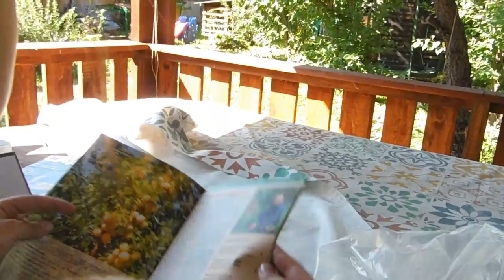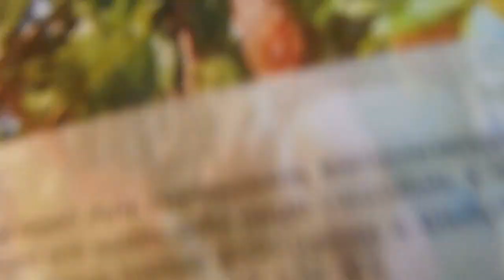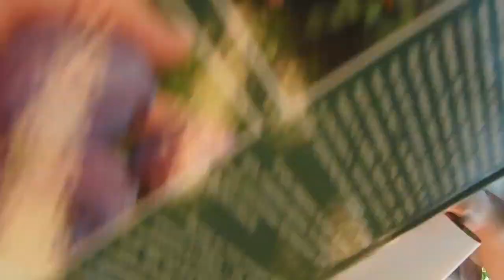Уникальная книга Железова В. К. Неудачная продажа.